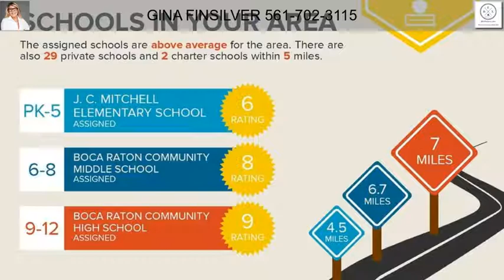3115 S Ocean Blvd Apt 601 Highland Beach FL 33487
Pet Friendly! Rent Immediately! Opportunity to live in a Boutique Building, directly on the sand in Exclusive Highland Beach. Perfectly located between Atlantic Avenue in Delray Beach & Mizner Park in downtown Boca Raton. Double Door entry into SW corner unit offering 3 Bedrooms/2.5 Baths in a sprawling 1900 sqft floor plan.OCEAN & ICW Views! The remodeled all-white open kitchen features high-end finishes, a quartz, waterfall Island, built-in coffee/wine bar unique to this unit, new updates thru-out include porcelain floors, custom lighting, All IMPACT, full size W/D, Tankless water heater, Newer A/C & Nest - attention to detail is amazing! Building has sophisticated new look with glass balcony railings. Finishing touches on bldg improvements almost done. Assessment to be PAID in full! Unit 601 comes with 1 garage parking space & assigned storage Locker.Building offers luxurious amenities including Front Desk Attendant, Manager on-Site, Pool, Fitness Center. Community Room.Building renovations and updates to Ocean Terrace are nearly complete. Own in a building that has already undergone concrete restoration, installation of all new glass balcony railings.